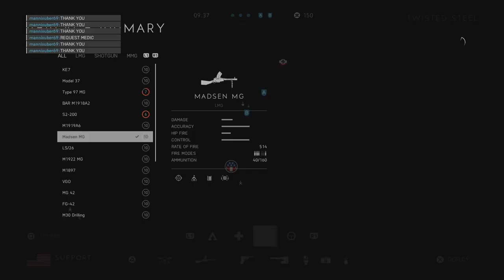On hc with hc friends rush on twisted steel using the madsen mg